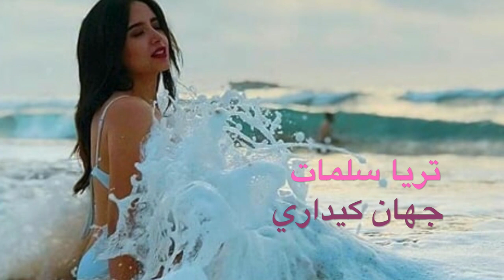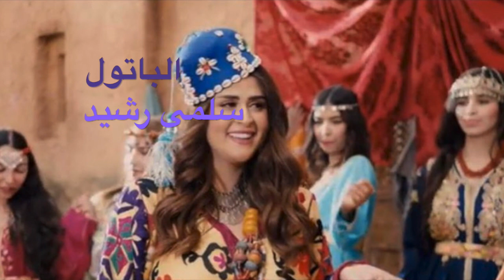من تختارون بطلة السلسلات الرمضانية لهذه السنة ؟ ثريا سلمات - نسرين سلمات - ياقوت أم الباتول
ثريا سلمات أبو البنات
سلمات أبو البنات ثريا
سلمات أبو البنات ثريا وعمر
سلمات أبو البنات ثريا تقتل مديرها
سلمات أبو البنات ثريا و ياسين
سلمات أبو البنات ثريا تقتل ياسين
سلمات أبو البنات تريا وعزوز
نسرين سلمات ابو البنات
نسرين مسلسل سلامات ابو البنات
سلمات ابو البنات نسرين ويوسف
يوسف يخطب نسرين سلمات ابو البنات
سلمان يبحث عن نسرين
سلمات أبو البنات ياسمين مع يوسف
سلامات يخرج مع نسرين ويوسف
ياقوت وعنبر
حمودة ياقوت وعنبر
حمودة في مسلسل ياقوت وعنبر
غالي ياقوت وعنبر
الباتول سلمى رشيد
القايد ناصر زهر الباتول
نهاية زهر الباتول
زهر الباتول ناصر
العقيد ناصر زهر الباتول
نهاية مسلسل زهر الباتول
مسلسل زهر الباتول الحلقة 2
مسلسل زهر الباتول الحلقة 3
مسلسل زهر الباتول الحلقة 1
مسلسل زهر الباتول الحلقة 4
زواج زهر الباتول
زهر الباتول الحلقة 3 كاملة
زهر الباتول الحلقة الثانية
زهر الباتول الحلقه الاولى
زهر الباتول حلقة اليوم
مسلسل ياقوت و عنبر الحلقة الأخيرة
مسلسل سلمات أبو البنات الحلقة الأخيرة
ياقوت و عنبر الحلقة الأخيرة
سلمات أبو البنات الحلقة الأخيرة